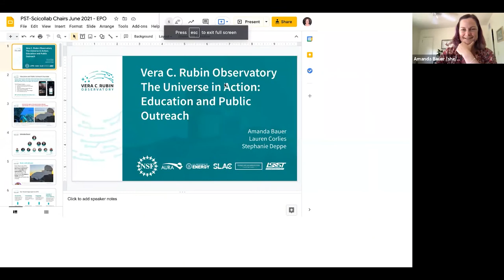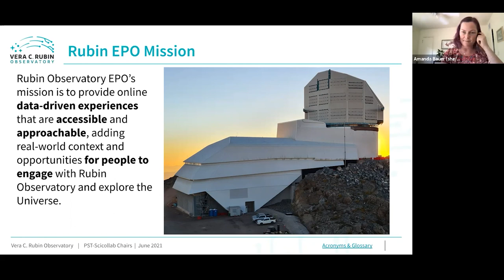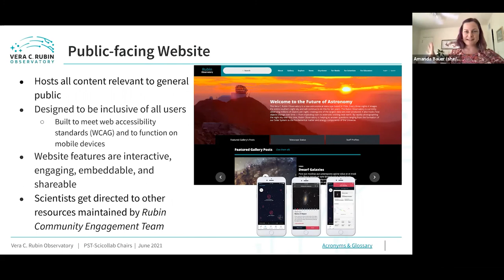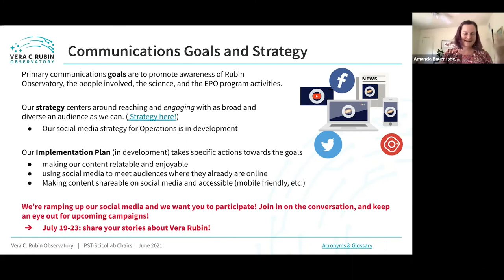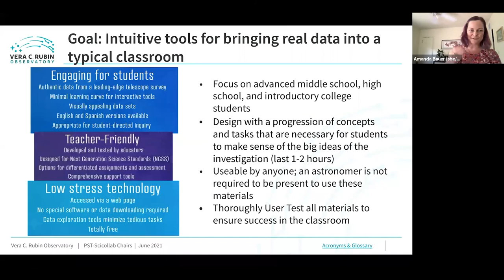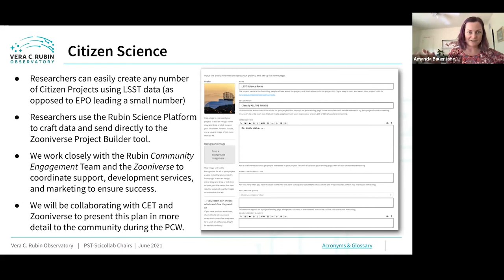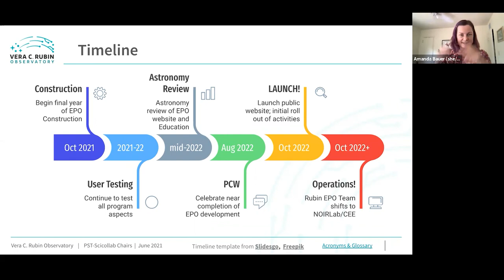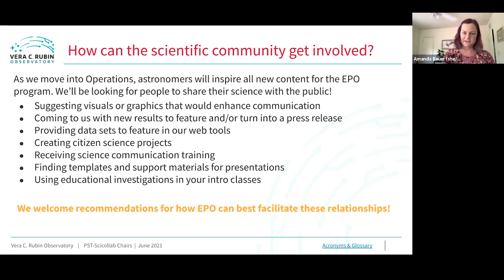Vera C. Rubin Observatory - The Universe in Action: Public Outreach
This video provides an overview of the Education and Public Outreach programs of the Vera C. Rubin Observatory.

Credit:
Rubin Observatory/NSF/AURA